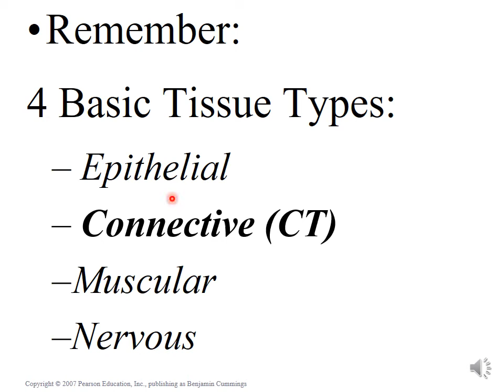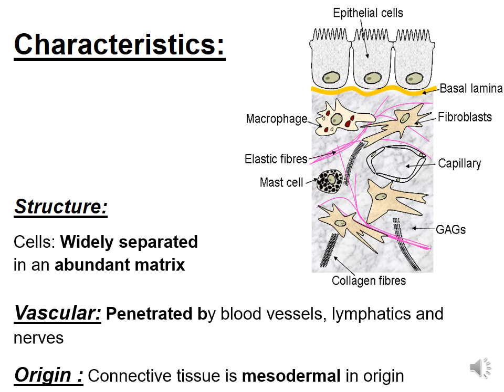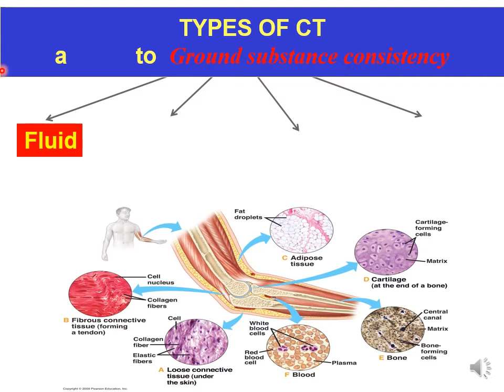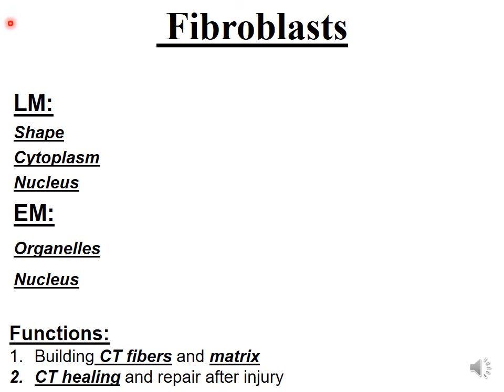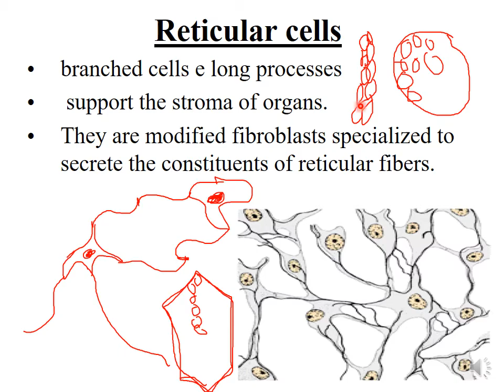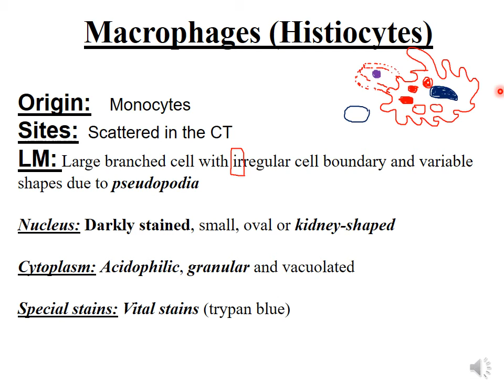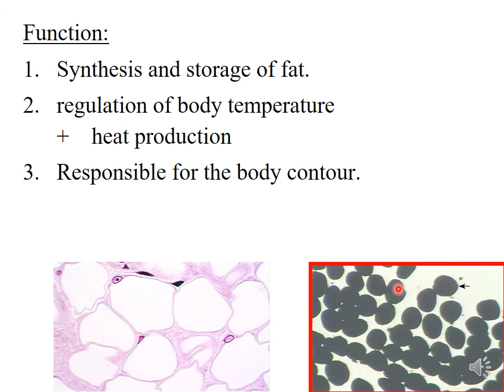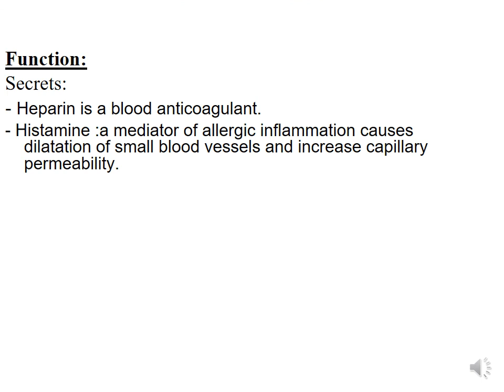Connective tissue, histology & cell biology